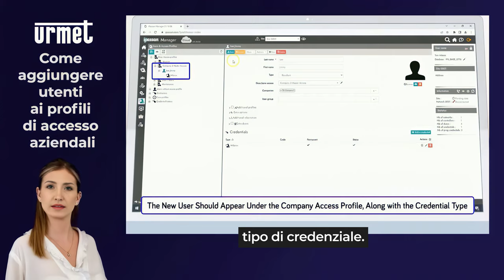20 Come aggiungere profili alle aziende